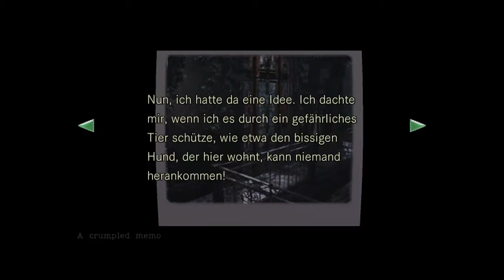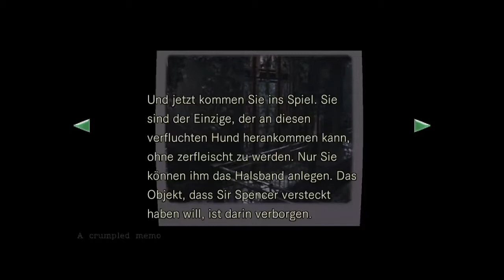Mit Hund Gassi gehen | Let's Play Resident Evil HD Remaster #3 | German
Kommentierte Spielszenen von Mr.Bushido. Eurem Sensei in Sachen Videospiele.

Survival-Horror von Entwickler und Publisher CAPCOM

Resident Evil (Gameplay&Kommentiert) Let´s Play, Live kommentiert